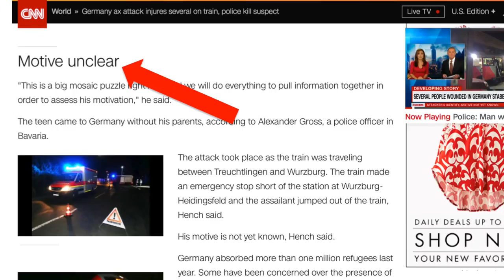Afghan Refugee Muhammad Riyad Goes on Slashing Spree on German Train David Wood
Gee.  Why did this Muslim, Muhammad Riyad, go on a slashing spree in Germany?  David Wood explains.